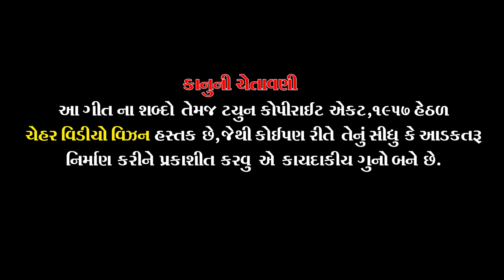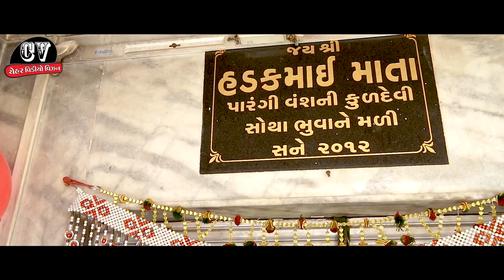Hadkai Maa Birthday | New Gujarati Video | Latest New Video Song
Singer:-Mukesh Sankad

Lyrics:-Sanjay Sankad

Nimntrak:-Mahendra Parangi

Recording :-Kesar Studio Dhanera

Postr Desing :- Bharat Dama

 S.P Thanks
Dipak Solanki
Chirag Soni
DalaBhai Chaudhary